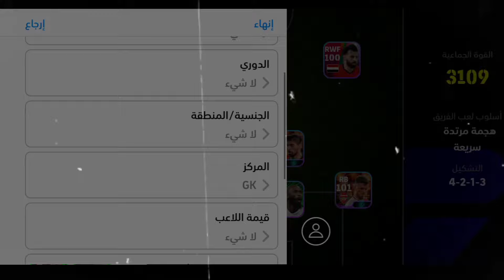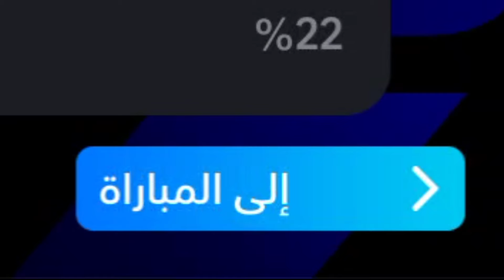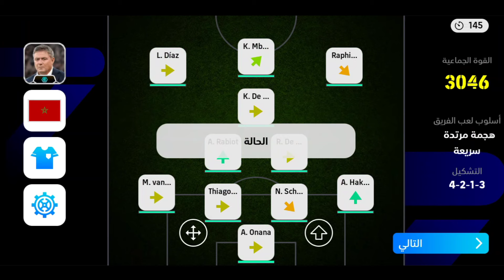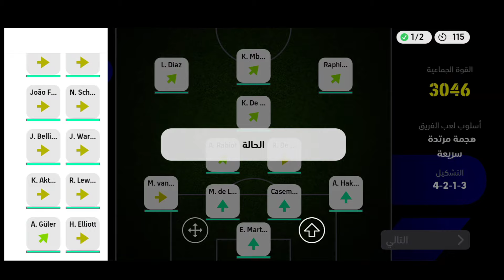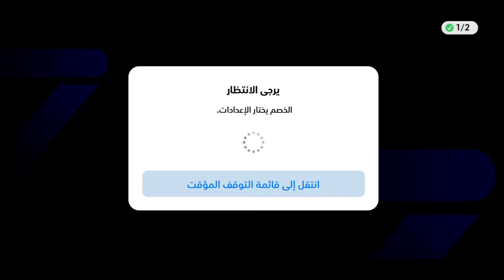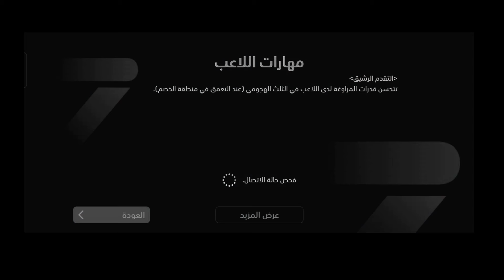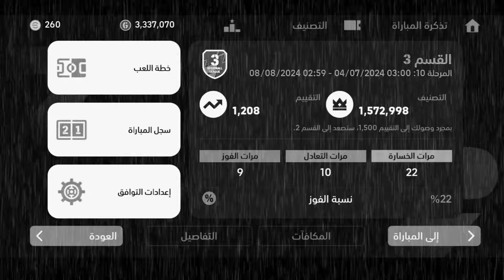تحدي تكوين أعظم تشكيلة نجوم أسبوع بوستر منتخبات واندية 😱🔥صدموني بلعبهم داخل الملعب🥷🔥 ebooftball 2024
بيس 2024 نجوم اسبوع,
تفتيح بكجات بيس 2024 نجوم الاسبوع,
نجوم الاسبوع بيس 2024,
بيس 2024 بلايستيشن 4,
بكجات بيس 2024,
بيس 2024,
بيس موبايل احداث يوم الاثنين,
بيس 2024 تحديث,
موعد نزول البكجات بيس,
تسريبات بيس 2024 موبايل,
تسريبات بيس 2024,
نجوم اسبوع بيس,
بيس تحديث الجديد 2024,
موعد نزول بيس 2024,
ون بيس اعلى مكافأة,
بكجات يوم الخميس بيس 2023 نجوم الاسبوع,
لعبة بيس 2024,
لعبة بيس 2024 موبايل,
موعد بيس 2024 موبايل,
بيس ٢٠٢٤,
موعد نزول البكجات في بيس,
بيس 2024 للكمبيوتر,
باك نجوم الاسبوع القادم,
موعد نزول الحزم بيس,
ماستر ليج بيس 2024,
efootball 2024 اخبار,
جوائز بيس 2024,
جوائز بيس اليوم,
أي فوتبول 2024,
بيس 24 بيس 24,
efootball 2024 موبايل,
إصدار بيس 2024,
موعد نزول بيس 2024 موبايل,
موعد نزول efootball 2024